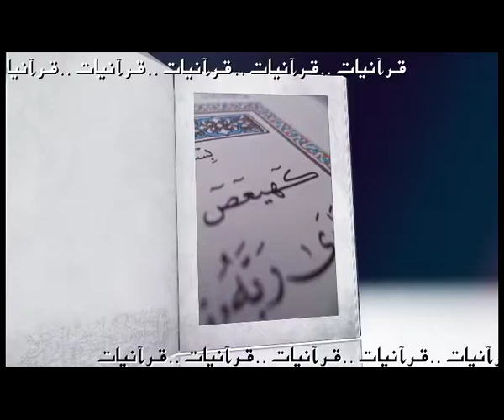Quranyat 67 قرآنيات